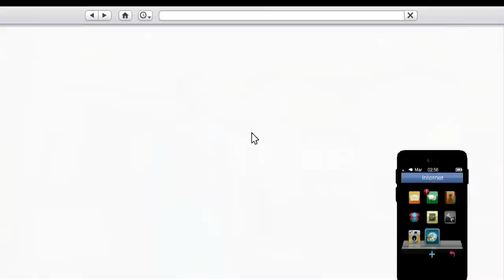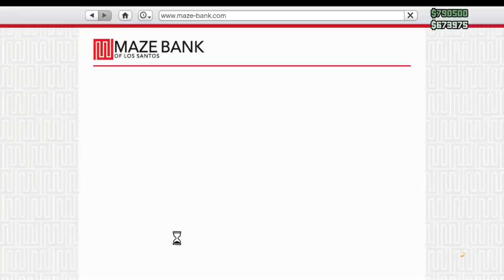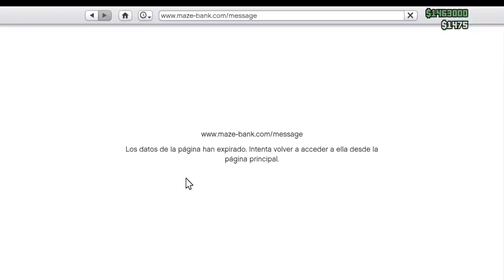GTA V Online 1.18 - CAMBIAR EL DINERO DE UN PERSONAJE A OTRO!!!